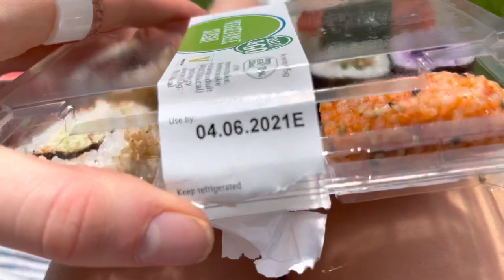summer weekly vlog (London, Mimi Webb, picnics) - vlog 16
Hey guyssss, welcome back to another video. Life is so good right now and I’m so happy that I get to keep all the memories of this week in a video. Ly💓💗💕